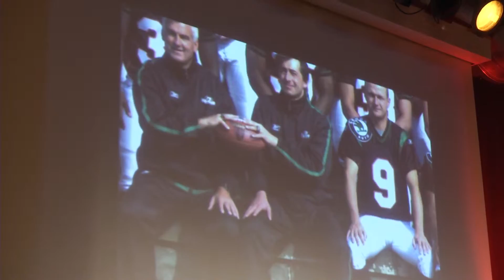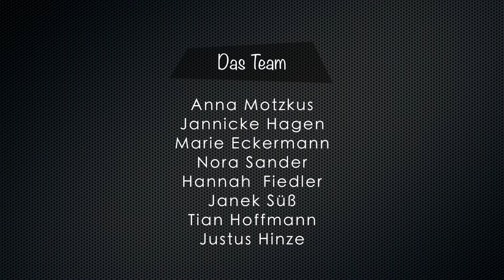24. Filmkunstfest Schwerin - Folge 4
Hier ist unsere 4. Folge vom 24. Filmkunstfest Schwerin 2014